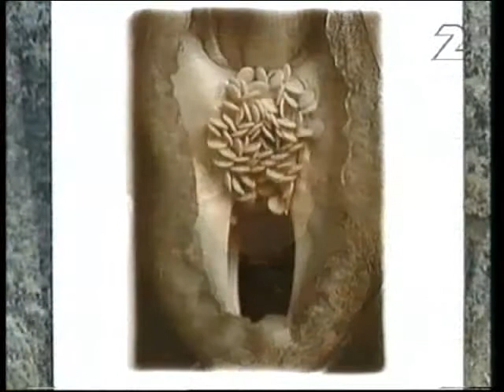fotograf monica englund och hilding mickelsson